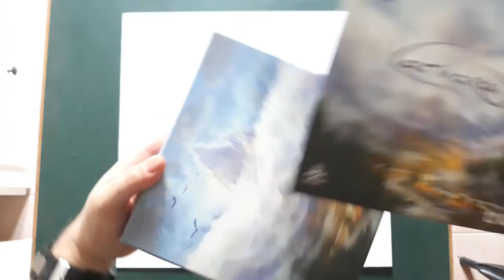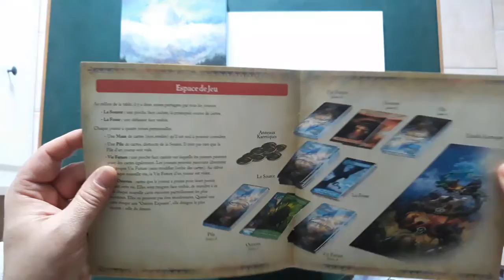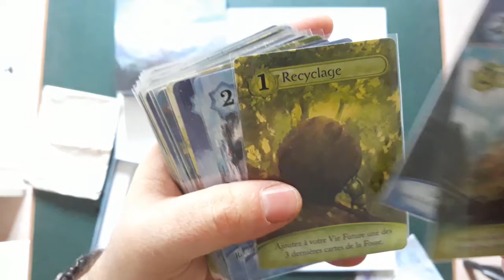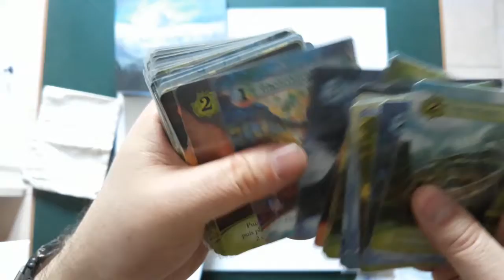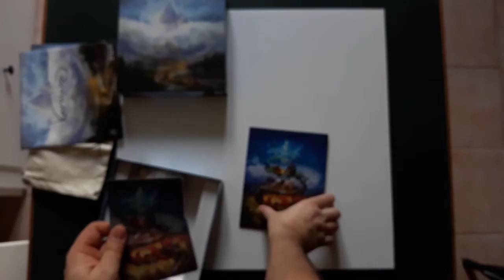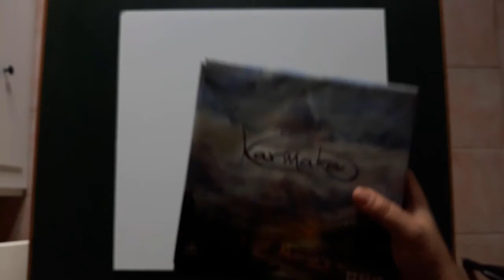Présentation de Karmaka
Présentation rapide de Karmaka. Un jeu de cartes haut en couleur.
Une première partie est à suivre ...